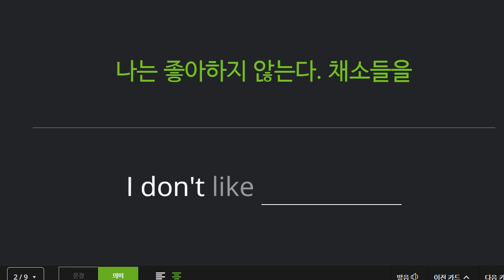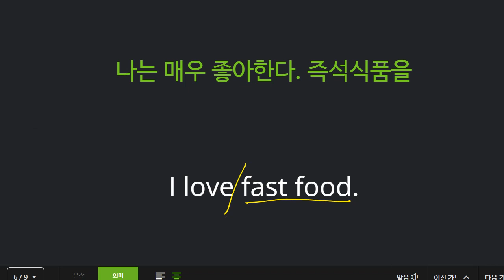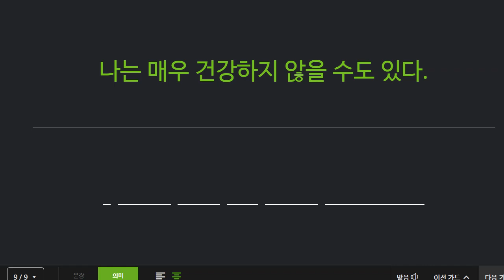신혜원 2022 04 14 초급 독해 성취도 90